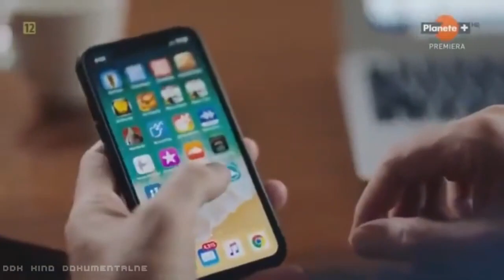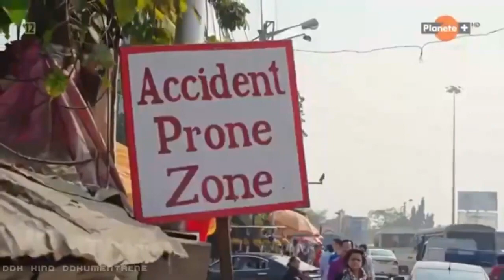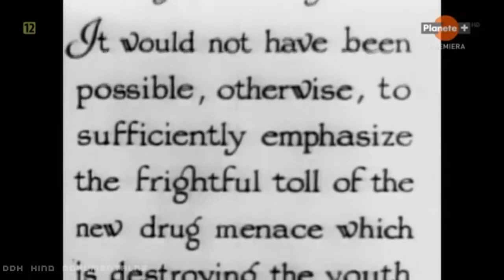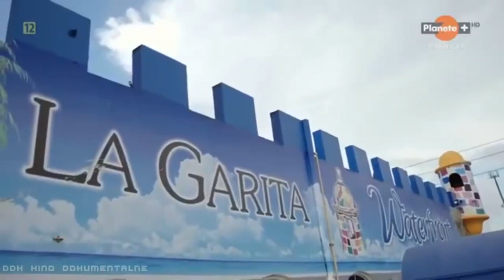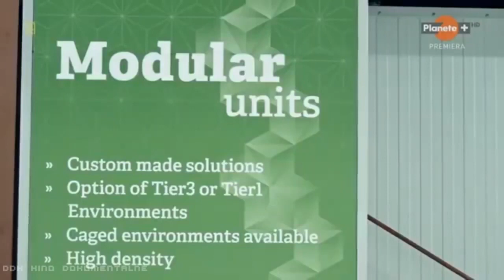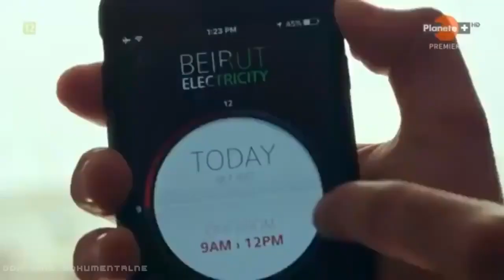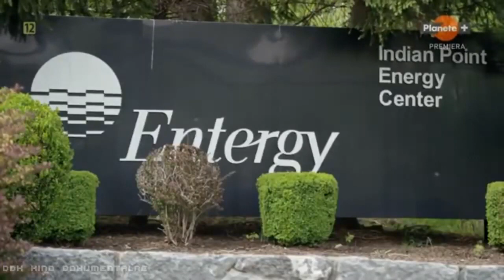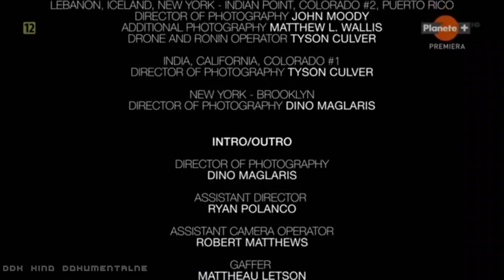NAUKA - ELEKTRYCZNOŚĆ - Podstawa naszego świata - Film dokumentalny (2019) - Lektor PL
Filmowcy przemierzają świat, by pokazać, jaką rolę odgrywa prąd w przemyśle i codziennym życiu. Jego brak wiąże się z biedą i wykluczeniem.

Obecnie świat pozbawiony elektryczności wydaje się nie mieć racji bytu. Człowiek korzysta z prądu na każdym kroku. Zasila on urządzenia codziennego użytku, jest niezbędny w przemyśle. Dostęp do niego nie gwarantuje dobrobytu, ale jego brak wiąże się z biedą oraz wykluczeniem zarówno społecznym, jak i ekonomicznym. Dokument przybliża widzom ogromne znaczenie tego niezwykłego wynalazku.

Reżyseria :Tyson Culver